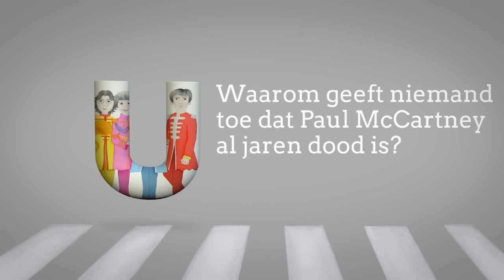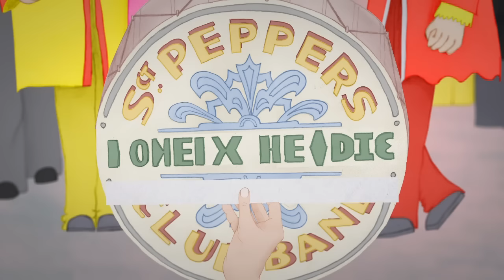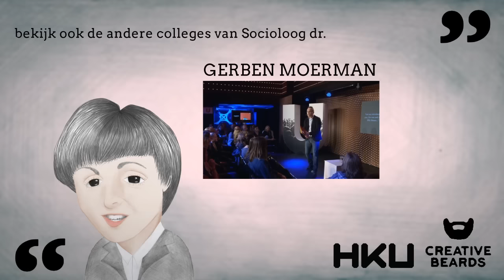Animatiefilm - Waarom geeft niemand toe dat Paul McCartney al jaren dood is?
Paul McCartney is dood! Of toch niet? Hier een tof animatiefilmpje bij het college van dr. Gerben Moerman.

design & animatie: Lois van Goor
sound design en compositie: Eine Symphonie des Grauens

Ontwerpbureau Creative Beards produceert maandelijks een animatie voor de Universiteit van Nederland. Deze animaties worden voornamelijk gemaakt in samenwerking met studenten en hogescholen.